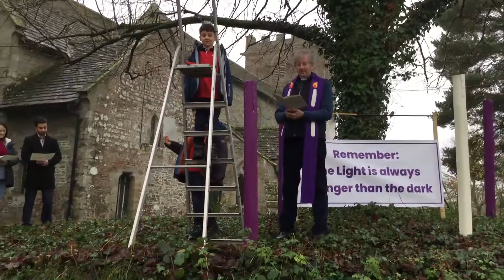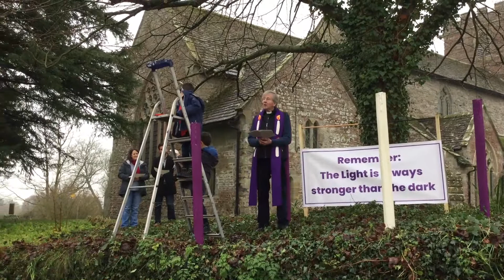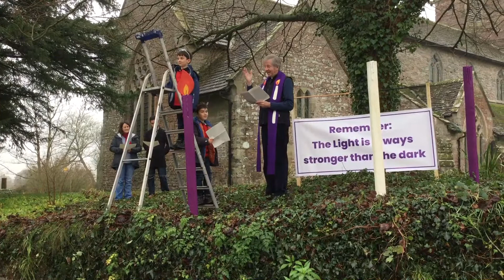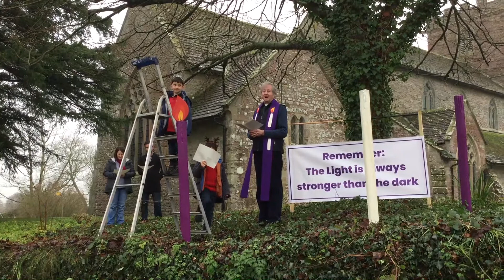St Mary's, Almeley - Lighting the first Advent Candle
Today, 29th November, is Advent Sunday. We light the first candle, the candle of hope